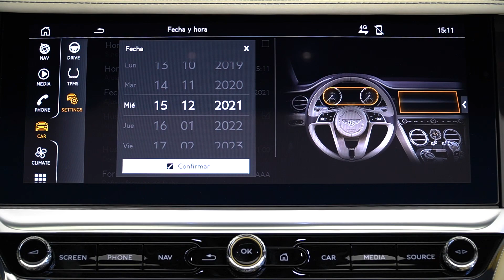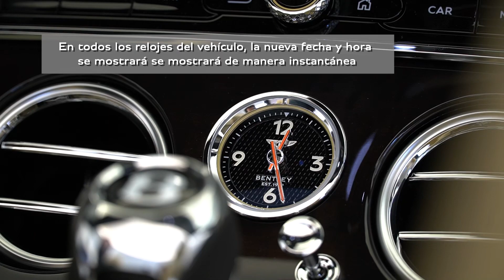¿Cómo cambiar la hora del reloj de nuestro Bentley?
En este vídeo explicaremos cómo se cambia la hora del reloj de Bentley a través de la pantalla del menú principal.

Lo primero que tenemos que hacer es, en la pantalla principal del sistema de infoentretenimiento, seleccionar la opción “Car”.

Ahí pulsaremos el botón “Settings”, que nos llevará a un menú en el que se visualizará todo el salpicadero. En la parte derecha del mismo encontraremos la opción “Sistema”, que deberemos pulsar para acceder a la opción “Fecha y hora”.

Llegados a este punto podremos elegir si configurar la hora de forma automática mediante la posición GPS (establecerá la hora de la zona horaria en la que se encuentre el vehículo) o hacerlo manualmente.